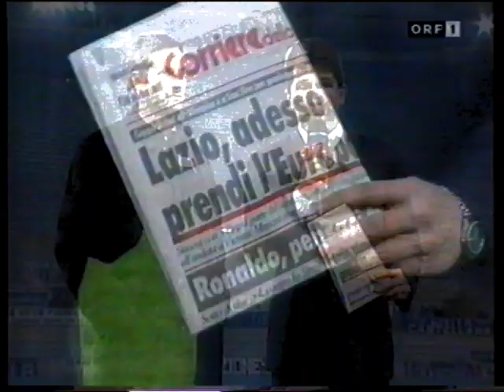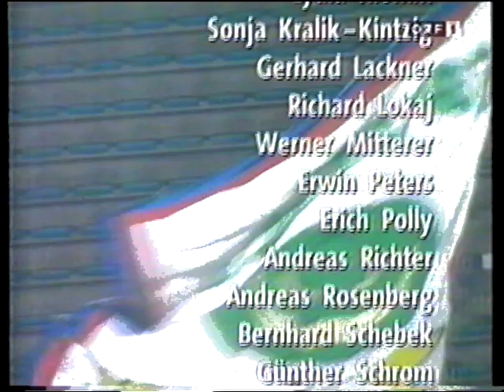Lazio Rom - Rapid Wien 1:0 - UEFA Cup Achtelfinale 1997/98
Lazio Roma Dienstag, 9. Dezember 1997 Rapid Wien
Lazio Roma
1:0
(Hinspiel 2:0)
Rapid Wien
Tore
1 : 0 Giorgio Venturin 87.

1 Luca Marchegiani
2 Paolo Negro  gelb
6 José Antonio Chamot
13 Alessandro Nesta
15 Giuseppe Pancaro
4 Dario Marcolin
14 Diego Fuser 81'
18 Pavel Nedvěd
25 Matías Almeyda
9 Pierluigi Casiraghi
19 Alen Bokšić
Reservespieler
23 Giorgio Venturin 81'
1 Raimund Hedl
4 Nikola Jerkan
12 Martin Hiden  gelb
16 Krzysztof Ratajczyk
19 Thomas Zingler
8 Martin Braun
11 Christian Prosenik
23 Gerd Wimmer 82'
7 Christian Stumpf 60'
17 René Wagner 75'
18 Samuel Ipoua
Reservespieler
2 Patrick Jovanovic 82'
14 Theo Grüner 75'
9 Marek Penksa 60'

Trainer: Sven-Göran Eriksson Trainer: Ernst Dokupil

Stadion Olimpico (Roma / Italien)
Zuschauerzahl 10.000
Schiedsrichter Ryszard Wójcik (Polen)